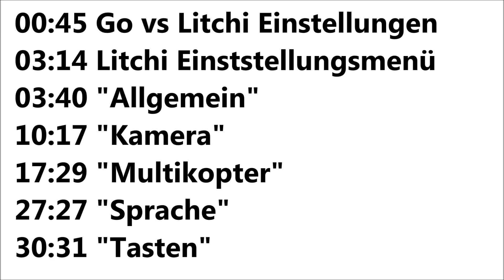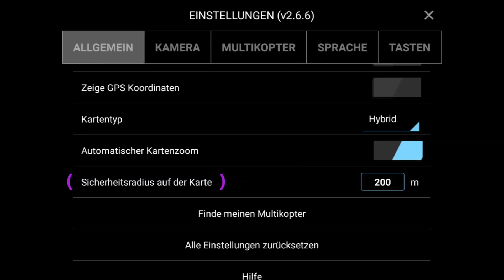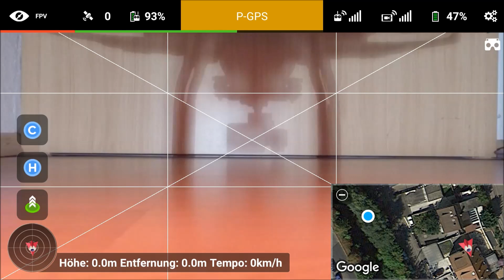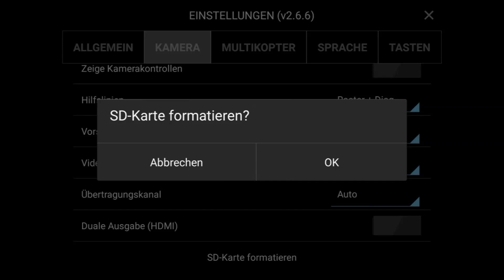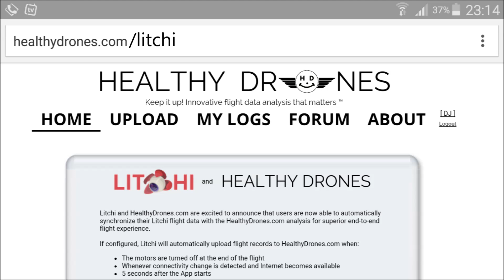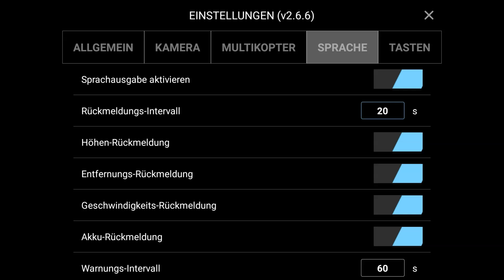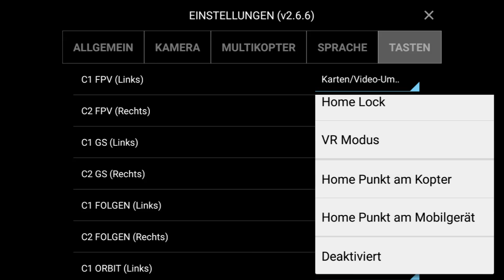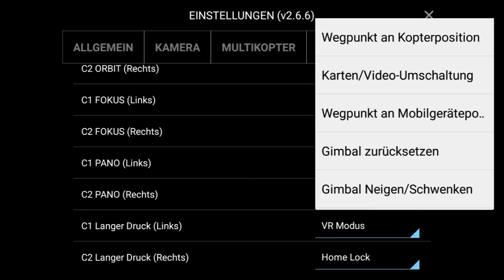Litchi App für DJI Kopter #5 Einstellungen - komplett (deutsch)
Erläuterungen in deutscher Sprache der Einstellungen der Litchi App (Android) für den  DJI Phantom 3 A

Inhalt:
00:45 Go vs. Litchi Einstellungen
03:14 Litchi Einstellungsmenü
03:40 "Allgemein"
10:17 "Kamera"
17:29 "Multikopter"
27:27 "Sprache"
30:31 "Tasten"

Alle meine Erläuterungen haben keinen Anspruch auf Vollständigkeit und können Fehler enthalten. Ihr ganz allein seid für euer Handeln verantwortlich. Gezeigte Inhalte der Litchi App können von Version zu Version Abweichen. Beachtet immer die jeweilige aktuelle und gültige Gesetzeslage an eurem Flugort.